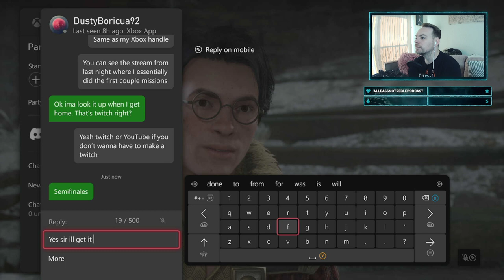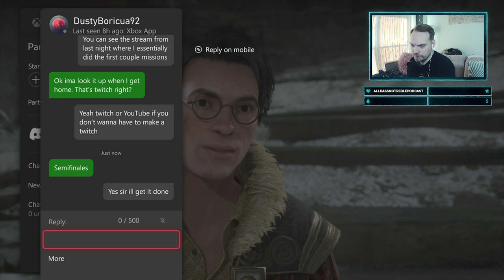Commander Beck is back at Hogwarts